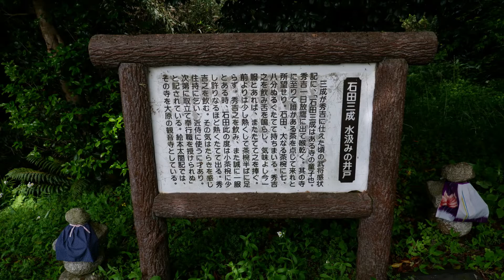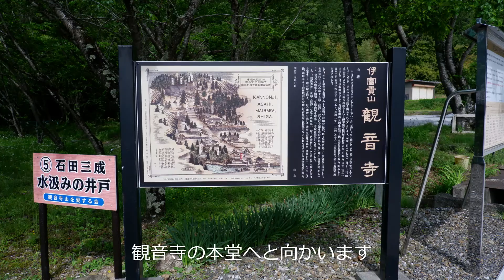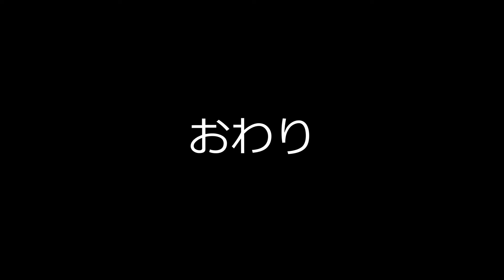行って撮ったよ 観音寺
豊臣秀吉と石田三成の出会いの場である観音寺に行きました。
三杯のお茶の逸話、重要文化財の建物など見どころの多い場所です。

滋賀県米原市朝日
JR北陸本線長浜駅→バス近江長岡線観音寺前下車→徒歩１０分ほど

ブログでは行って撮った写真を公開しています。